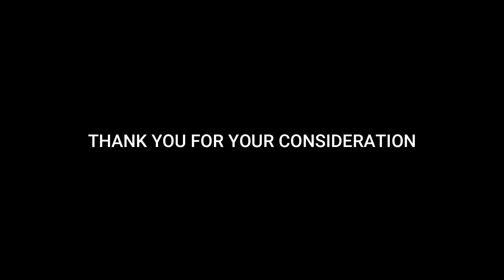SHE LOVES...YOU (tiny desk contest 2023)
"She Loves...You" was written and recorded by Austin James, Dani Lefebvre, and Asher Condit in Nashville, TN at Kingship Recording.

Performed by Austin James and Jon Coates
Filmed by De Chiz